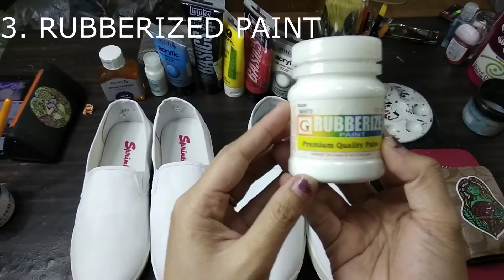CUSTOM SHOES: HOW TO PAINT MUSHROOM ON SHOES (LONG TUTORIAL)